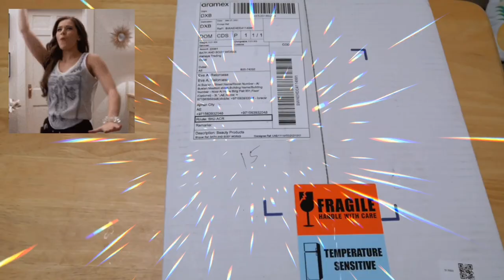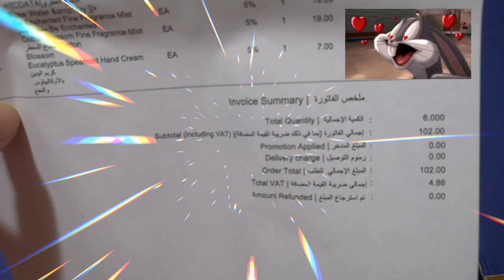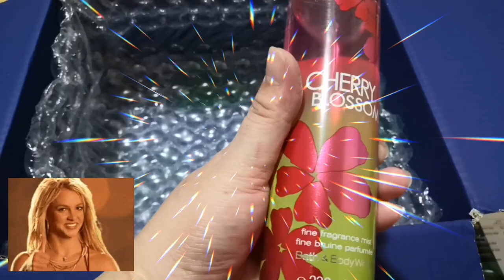UNBOXING ARAMEX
anything in this song. The song is the sole property of their rightful and lawful owners.